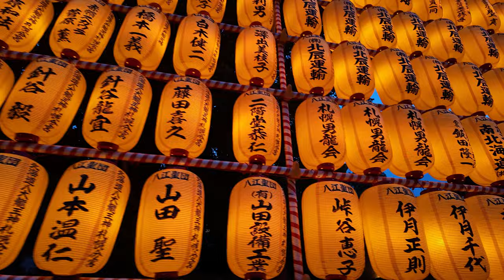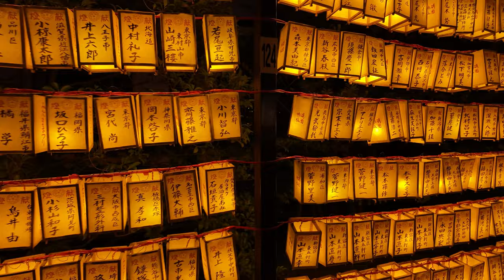【4K】第77回 みたままつり2024～東京 靖国神社 Mitama Matsuri 2024 Tokyo Japan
00:00 みたま祭第一夜祭 靖国神社
03:15 盆踊り 東京音頭
14:35 神輿
25:54  盆踊り 炭坑節